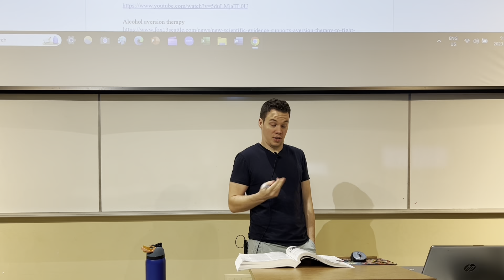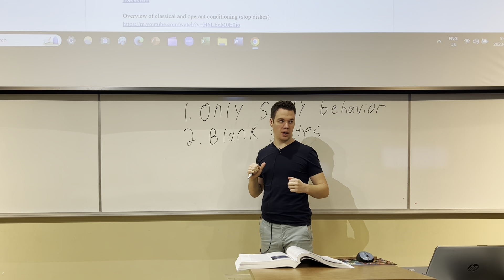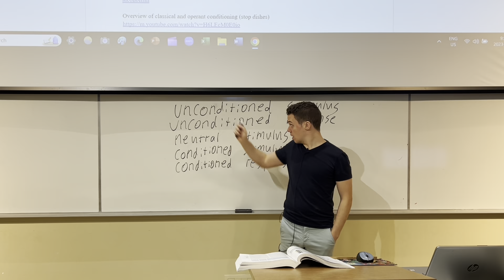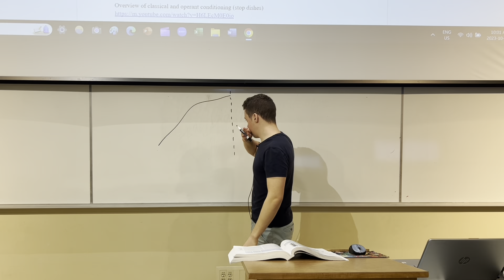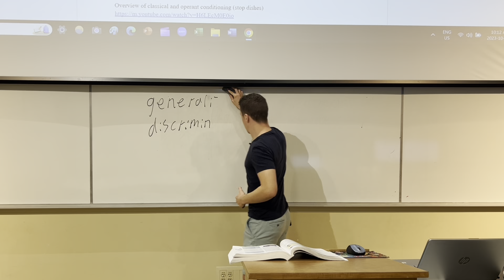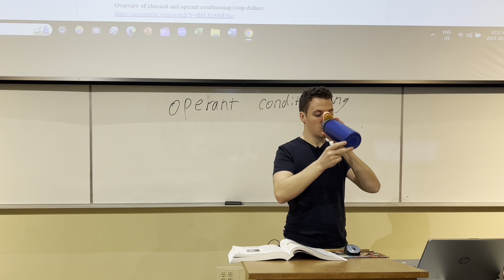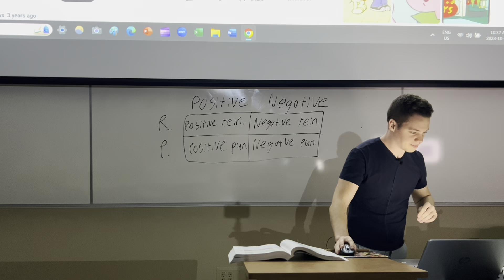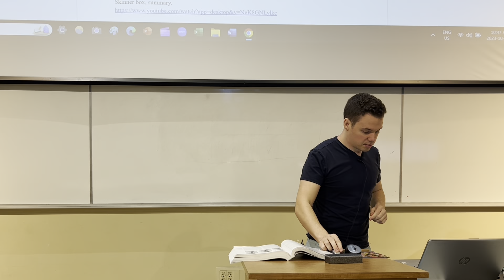Classical and Operant Conditioning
Psychology 104, Basic Psychological Processes, University of Alberta.